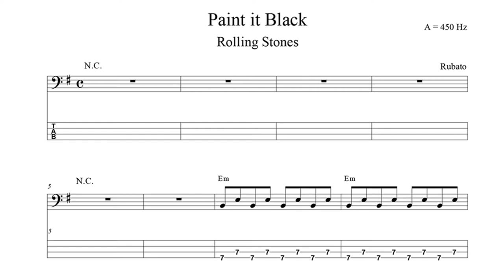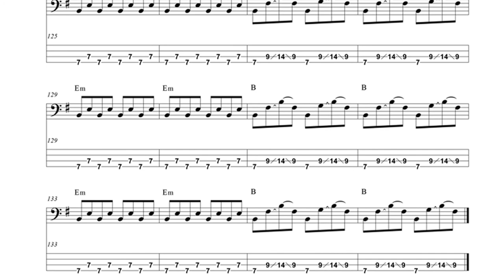Paint it Black - Rolling Stones (Bass Cover + Tab)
BASS TAB 3:43

Paint it Black - Rolling Stones

Basso : Fender Jazz Bass (USA)
Amp : Mark Bass Micromark 801

PATRIZIO CONTU